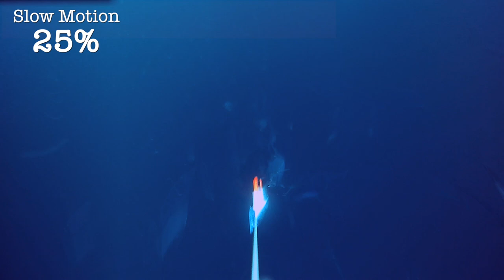Makrelenangeln vor Flatanger - Spydro - Norwegen - September 2022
Makrele als Fetzen oder ganz ist ein Allroundköder für das Naturköderangeln in Norwegen. Darüber hinaus schmeckt sie auch klasse und ist einfach zubereitet.
Aber was passiert eigentlich beim Angeln unter der Oberfläche ?
Wie dicht steht der Schwarm ?
Wie verhält sich das Makrelenvorfach ?
Wie beissen die Fische ?
Hier kannst Du es sehen. Aufgenommen mit einer Spydro Unterwasserkamera in ca. 15-30 Meter Tiefe offshore Flatanger im September 2022.